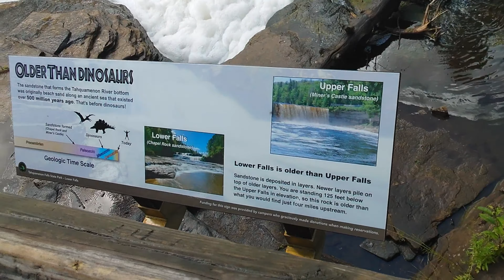Tahquamenon Falls (Lower Falls) on Sep. 5th, 2021